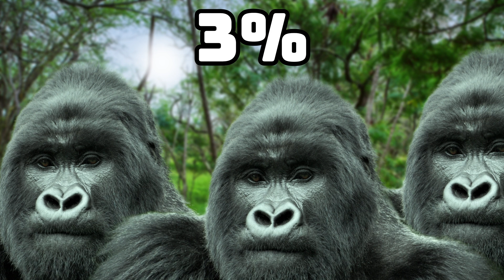3 African Animals That Would Dominate South American Ecosystems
The ecosystems of Africa and south America are very competitive and of course they are very different to
one another.
Despite this there are animals in both continents that seem to fulfill the same roles in their respective ecosystems.
As each continent has large semi aquatic mammals, large flightless birds, reptilian apex predators, and of course big cats.
In today's video I will be taking a look at the animals in both continents and I will be estimating which African animals could survive in south America and even take over.

Chapters
0:00 Introduction
0:40 Shoebill
3:34 Mountain Gorilla
6:03 Nile Monitor

Attributions

Shoebill images:
Olaf Oliviero Riemer

Shoebill range image:
NuclearVacuum
Public Domain

Shoebill footage:
A Step Ahead

Lungfish image:
Vassil
CC0 1.0

Africa swamp images:
Nancy White

Pleco image:
Anthony Surace

Jaguar footage:
Garima Bhatia

Mountain gorilla range image:
Odarel

Mountain gorilla images:
Carine06

Nile monitor images:
Charles J. Sharp

West African Nile monitor images:
peterichman

Africa rock python image:
. Ray in Manila

African red toad image:
Bernard DUPONT